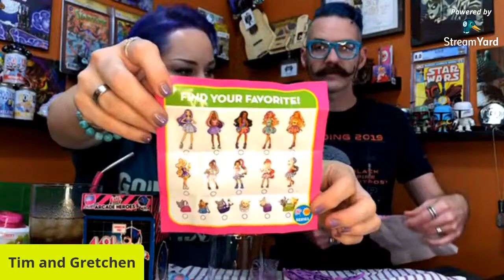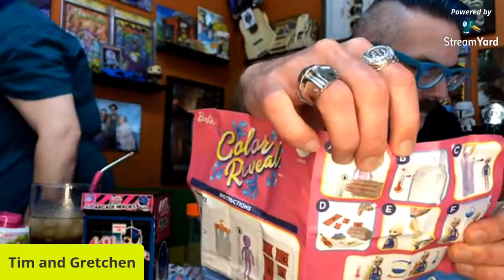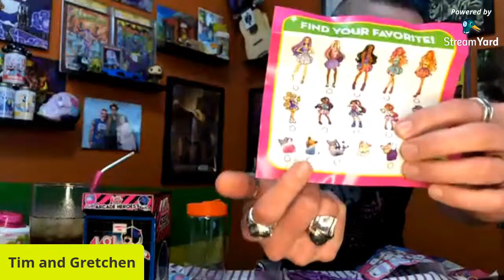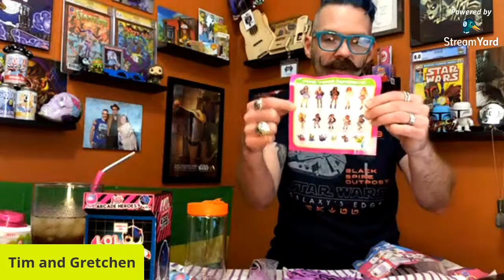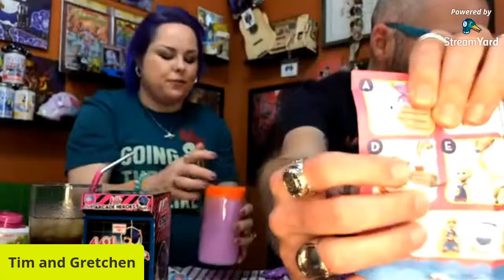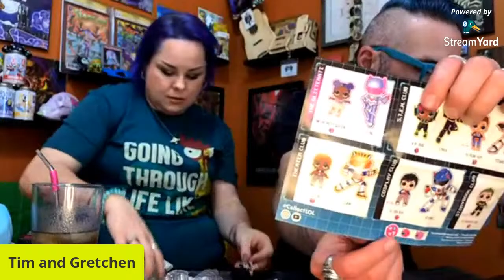LIVE STREAM | Blind Box | Unboxing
Gretchen bought an assortment of blind boxes that each have their own special way of revealing the surprise! Let's see how these work!

Follow Tim's feeds and tag him at:
Instagram.com/TVArtworks
Twitter.com/TVArtworks

Follow Gretchen's IG and tag her at:
Instagram.com/GVonCupcake
Follow Gretchen's craft and baking blog - VonCupcake.wordpress.com